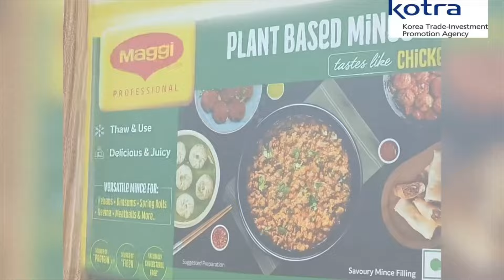인도에서 K-food를 외치다! 나 맛있대! 🤔 ㅣ🌏3분 만에 보는 해외무역관 시즌2 뉴델리 편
안녕하세요! नमस्ते😊

🌏3분 만에 보는 해외무역관 시즌 2 [두 번째 순서]
뉴델리 해외무역관에서 인사드립니다!🙋

✨'올드델리'와 뉴델리 등 수도권을 모두 합쳐서 부르는 명칭이자 인도의 수도🐘
✨고급 호텔과 레스토랑이 즐비한 세계에서 가장 오래된 도시 중 하나!🍾🍷
✨계획도시로 넓은 도로망이 펼쳐진 정치와 인도 교통의 중심지!🚗🚚

인도 식품산업의 현황과 미래를 짚어보며 수출을 희망하는 한국 기업을 위해🍛🍲
인도 AAHAR 국제 식품 박람회에  KOTRA 뉴델리 해외무역관이 다녀왔습니다!
인도를 너머 세계인의 입맛을 사로잡을 K-food의 관심! 영상으로 만나보시죠!😎